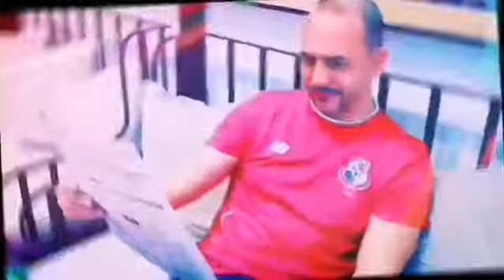Un sabias que para no perder ritmo allá les va Estudiantes y seguidores